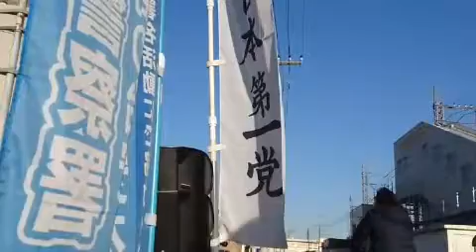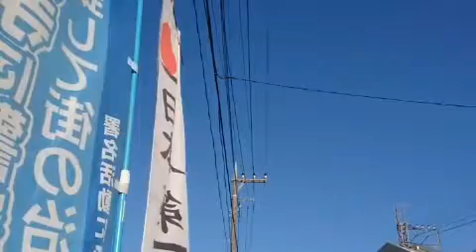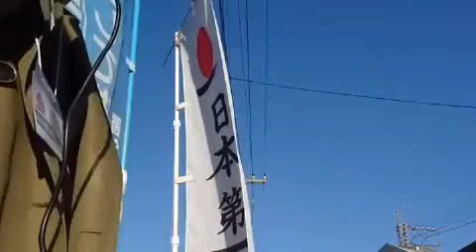12/21 恋ヶ窪駅 おおきしんいち辻立ち 日本第一党 恋という文字付く駅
こんにちは日本第一党 国分寺市在住党員おおきと申します。

党の周知活動・政策紹介と共に、国分寺警察署の誘致を求めた署名活動を含めた訴えを街頭にて行ってます。

ブログ
おおきしんいち「国分寺市に警察署を誘致しよう！」